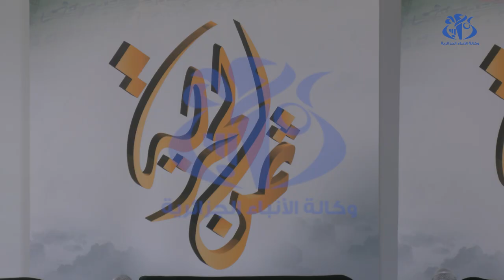"ثمن الحرية" كوميديا موسيقية درامية تبرز دور الفن والموسيقى في ثورة التحرير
الجزائر (وأج) - تتطرق '' ملحمة الجزائر ''  للدور الفعال للفنان الجزائري الذي لبى نداء الثورة على غرار جميع أبناء هذا الوطن، الذين هبوا هبة رجل واحد لتحرير البلاد من براثن الاستعمار كل على طريقته وبإمكانياته، وسيجسد هذا العمل الفني الضخم بطريقة ابداعية.
العمل الفني المنجز في إطار الاحتفالات المخلدة للذكرى الـ 70 لثورة نوفمبر المجيدة من اخراج الربيع قشي وسيناريو هارون الكيلاني تحت اشراف المدير العام لأوبرا الجزائرعبد القادر بوعزارة.